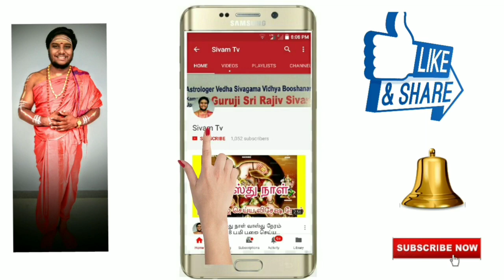gruhapravesam part-1 வீடு கட்டும் போது தெரிந்து கொள்ள வேண்டிய விஷயங்கள் | guruji Sri Rajiv sivam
இந்த வீடியோவில் வீடு கட்டும் போது தெரிந்து கொள்ள வேண்டிய விஷயங்களை பற்றி விரிவாக தெரிந்து கொள்ளலாம்
gruha pravesam part 1 sivam TV
Guruji Sri Rajiv sivam